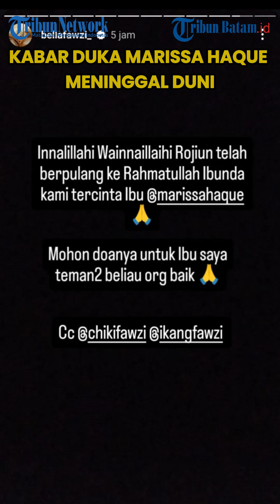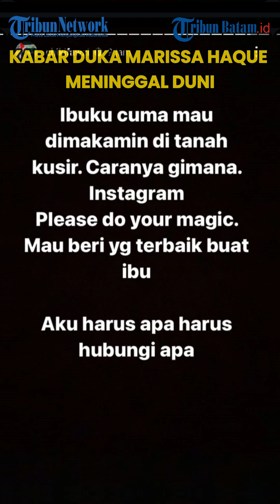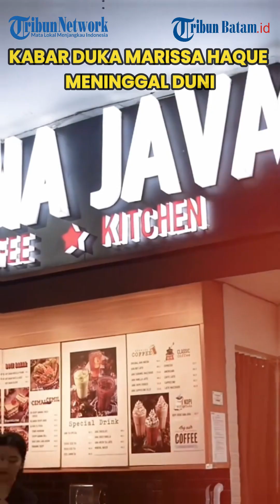Marissa Haque Meninggal Dunia Rabu Dini Hari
Kabar duka Marissa Haque meninggal dunia pada Rabu dini hari tadi, Rabu (2/10/2024).

Salah satu pengamat musik Indonesia, Adib Hidayat menyebutkan Marissa Haque meninggal dunia sekira pukul 02.00 WIB.